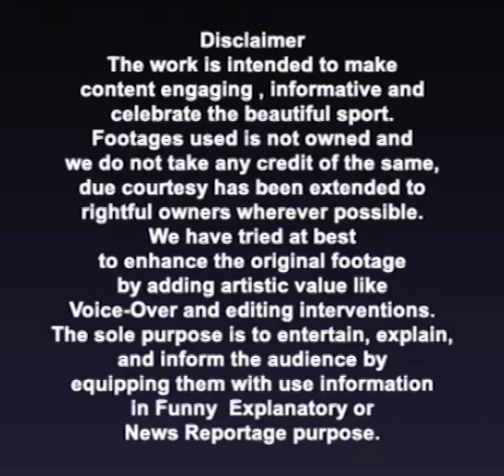IPL 2022 Mega Auction : Is Jason Holder A Better Choice For RCB ? | Oneindia Telugu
The IPL mega auction will be held on February 12 and 13 in Bangalore. In this context commentator Aakash Chopra has suggested that West Indies star All-rounder Jason Holder should be appointed captain of the Royal Challengers Bangalore team.

ఫిబ్ర‌వ‌రి 12, 13వ తేదీల్లో బెంగ‌ళూరు వేదిక‌గా ఐపీఎల్ 2022 మెగా వేలం జ‌ర‌నుంది. ఈ నేపథ్యంలో ఫ్రాంచైజీలన్నీ ఎవరెవరిని వేలం లో తీసుకోవాలి, వారికి ఎంత వెచ్చించాలి అని ఆలోచిస్తున్నాయి. ఈ నేపథ్యంలో ప్ర‌ముఖ వ్యాఖ్యాత ఆకాశ్ చోప్రా వెస్టిండీస్ స్టార్ ఆల్‌రౌండ‌ర్‌ను రాయ‌ల్ చాలెంజ‌ర్స్ బెంగ‌ళూరు జ‌ట్టుకు కెప్టెన్‌గా నియ‌మించాల‌ని సూచించాడు.